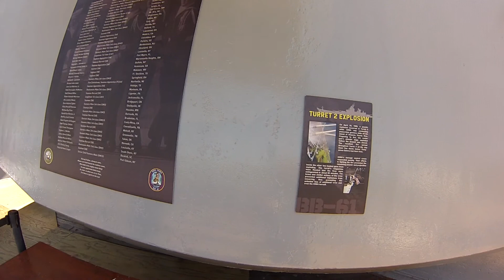USS Iowa Tour Part 2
Touring the USS Iowa in San Pedro on 7-6-2014